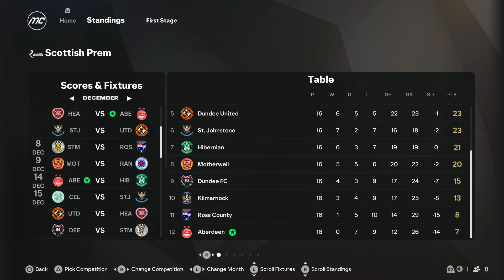UNITED VS DONS! FC 25 ABERDEEN CAREER MODE | EP.10 | NEW FIRM DERBY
WILL WE GET OUR FIRST WIN OF THE SEASON AGAINST OUR NEW FIRM RIVALS DUNDEE UNITED?